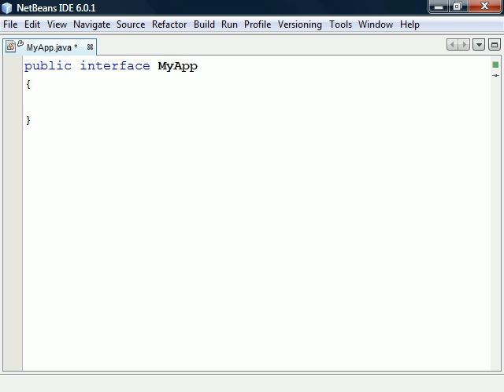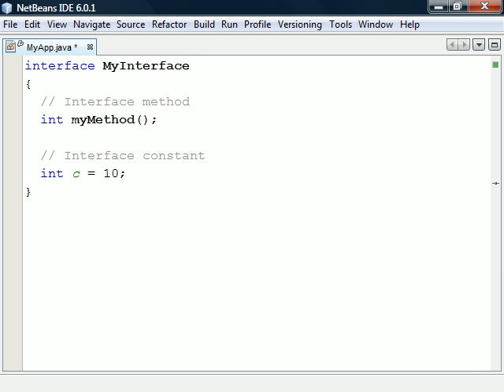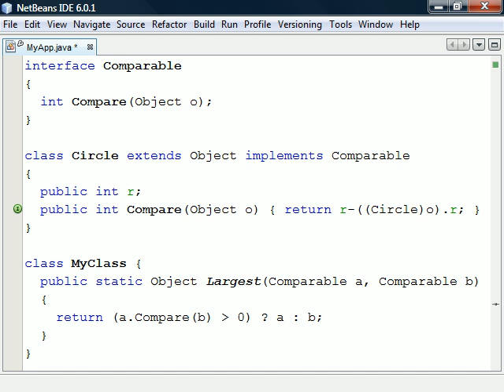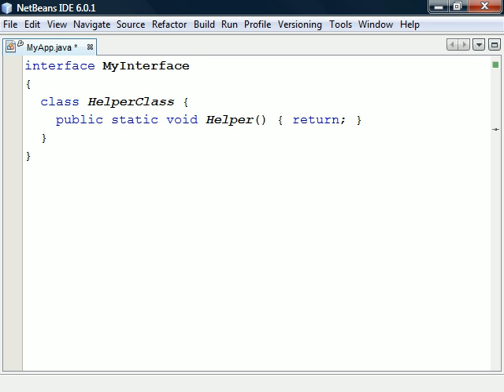Java Tutorial - 18 - Interface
This video covers Java interfaces.